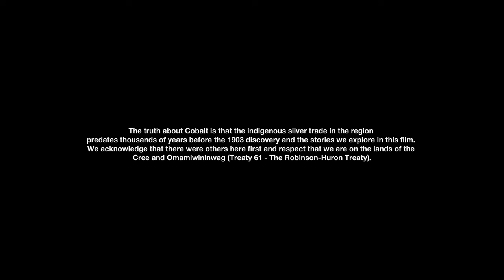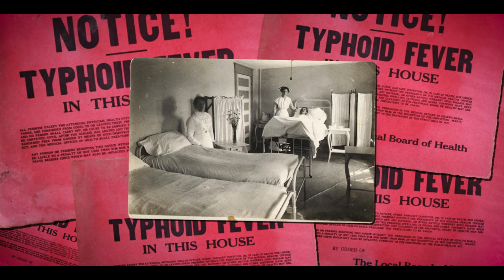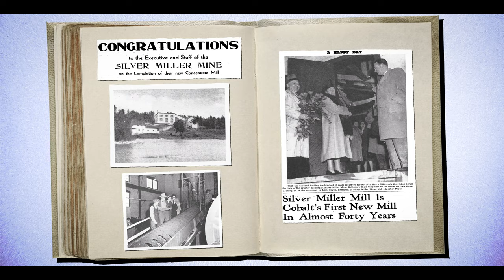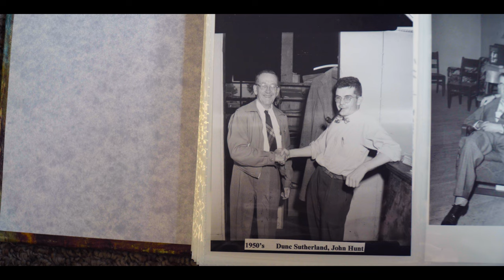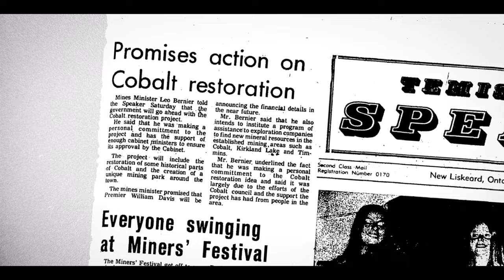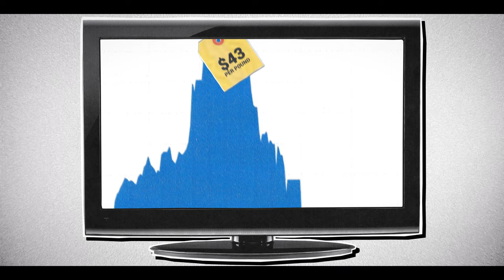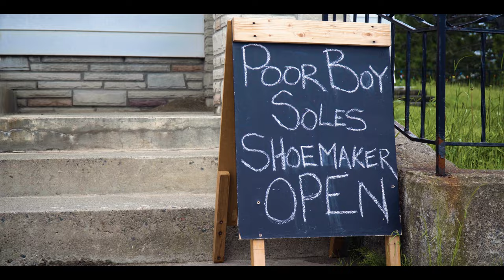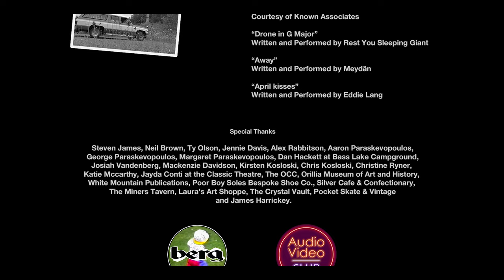Blooms: A Documentary About the Historic Mining Town of Cobalt, Ontario (FULL MOVIE)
Mining built Cobalt over 100 years ago, but what will it take to keep the town afloat now?
Blooms: a film about the past present and future of Cobalt, Ontario by Jordan Vandenberg and Alec Jordan.

A special thank you goes out to everyone that has helped or supported us along the way! We couldn't have gotten here without you!

Chapters
00:00 - Intro
02:37 - First mining boom
16:17 - Second mining boom
20:58 - End of mining / Fire of 1977 / Road cave in
26:16 - Cobalt today / Hazards / Exploring old mines
36:31 - National historical site / Sadness of Cobalt
41:44 - New mining in Cobalt
52:12 - Ending
59:58 - Credits